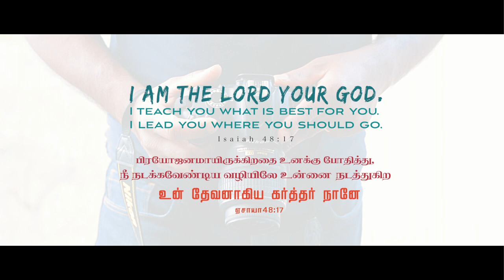NAAN YAAR | Tamil Christian Short Movie 2018 | Oikos Tamil Church